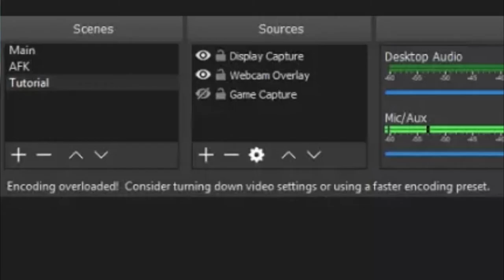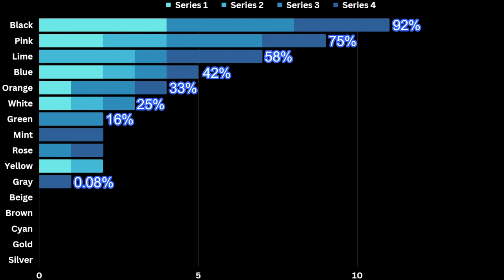Same winner...again | The Tabs Tournament [Ft. @veloztuberculo] (#4)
💬 Hey guys, next month I'm going to upload more videos, just like what I did back in July and August 2022. After my first quarterly examination and finishing up all of my performance task, I will be making a announcement about TABS Tournament in my Discord Server. That is all I can say for now, time is running out for me. Thank you guys for watching, see you next month. Bye!